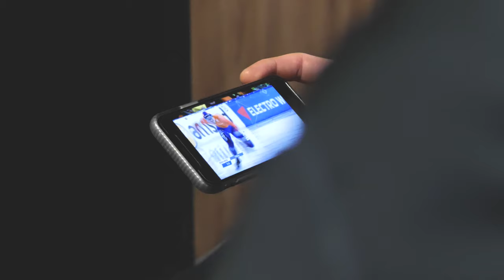IKO STORIES #30. De doelen van Jan Blokhuijsen